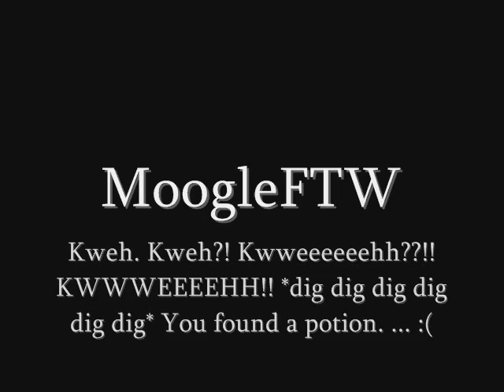Lets Play Final Fantasy 9 Part 23 - Kweh... Kweh... Kweh...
In this part we play chocobo hot n clod and we get some coffee to add to the moogleicious caffeinated goodness and we head to Burmecia, where they are a few bells short of Notre Dame if you know what I mean.